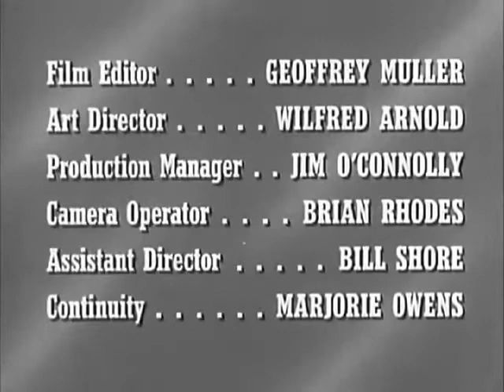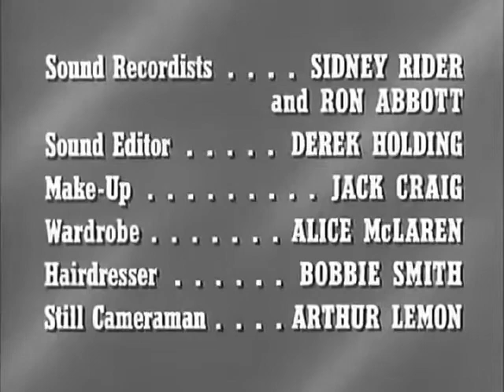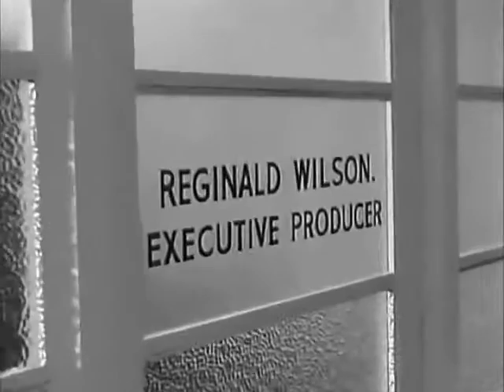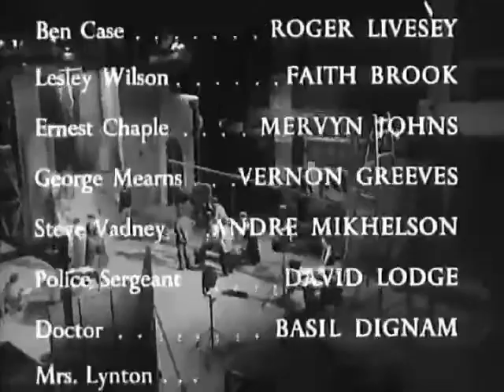The Intimate Stranger, (1956) starring Richard Basehart & Constance Cummings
A married movie studio executive's life, starts to fall apart when he is intimately stalked by a beautiful woman he claims he does not know.

Directors: Alec C. Snowden and Joseph Losey
Stars: Richard Basehart, Mary Murphy, Constance Cummings, Roger Livesey, Mervyn Johns and Faith Brook

Country: UK
Language: English
Release Date: June 1956 (UK)
Also Known As: Finger of Guilt (original tittle)
Filming Locations: Shepperton Studios, Shepperton, Surrey, England, UK